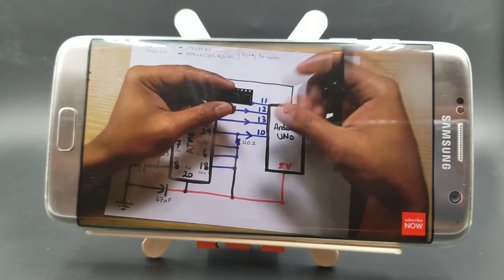Life Hack - How to make a popsicle stick phone stand - DIY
DIY popsicle stick phone stand.